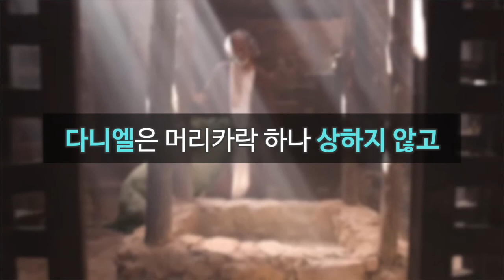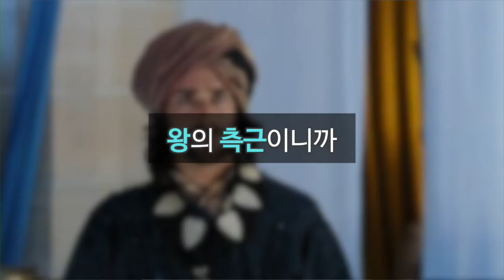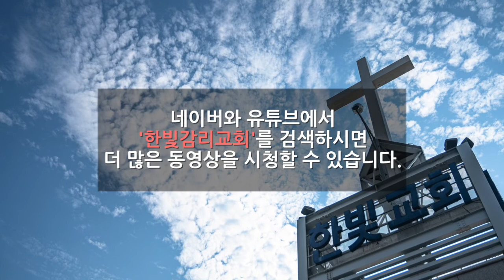[한빛감리교회] 3분말씀묵상_누가 역전된 삶을 사는가_시편 30편 10-12절_백용현 담임목사